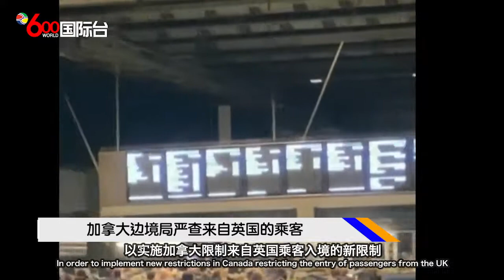国语：加拿大边境局严查来自英国的乘客Canadian Border Agency scrutinizes passengers from the UK